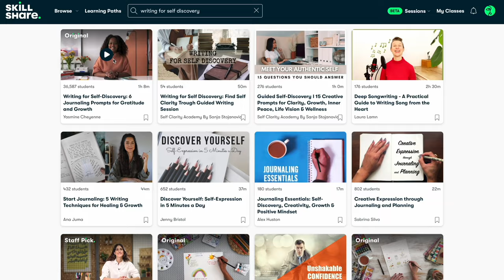I spent $1000 to GLOW UP IN 1 WEEK! ᰔᩚ brow tattoo, nails, hair, lashes etc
Hello everybody! let's glow up together, I've been feeling super unmotivated and gross about myself so let's go and do all the things! As much as a physical glow up helps with feeling good, let's also do a mental glow up~ in today's video I also try out therapy after going through a friendship break up where I learned over some time that a friendship breakup doesn't have to happen through conflict.

Mine's definitely been more physical but I'm working on inner work this year ☺️💓

Note: I paid for all services myself :) VT Cosmetics was gifted pr 🤍

Chapters
00:00 preview & intro
00:44 eyebrow tattoo ✍🏻
01:22 nails 💅
03:19 pedicure
03:50 shopping 🛍️
04:31 hair 💇🏻‍♀️
06:27 therapy
07:51 eyelash extensions
08:53 skincare 🧴
11:41 glow up with me ✨

Hey there! Thanks for snooping 🤭 I'm shy – I have so many tags here but girl gotta get found so just pretend like you didn't see this! 🤭🤫